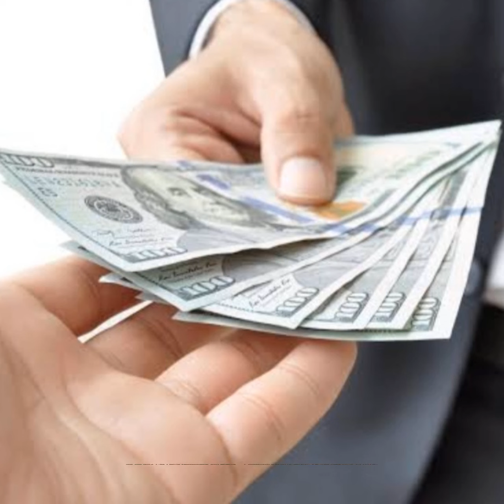Money reveals characters by Zeinab Ragheb